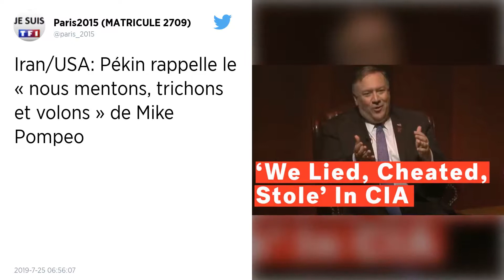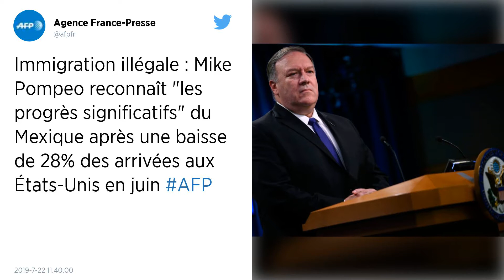États-Unis : Mike Pompeo se dit prêt à aller à Téhéran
Le chef de la diplomatie américaine, Mike Pompeo, a déclaré jeudi qu’il pourrait aller en Iran, si nécessaire, afin de tenir des discussions, dans un contexte de tensions entre Téhéran et Washington.

Le secrétaire d’État américain Mike Pompeo s’est dit prêt jeudi à se rendre à Téhéran le cas échéant, se disant également disposé à apparaître à la télévision iranienne « pour avoir la chance » de s’adresser au peuple iranien.

Interrogé par Bloomberg TV sur la possibilité qu’il se rende un jour dans la capitale iranienne, le chef de la diplomatie américaine a répondu : « Assurément », avant d’ajouter qu’il irait « volontiers là-bas ».

Et s’exprimerait-il sur une chaîne de télévision iranienne ? « Je saluerais la chance de parler directement au peuple iranien. J’ai déjà parlé de cela auparavant », a-t-il répondu, soulignant que son homologue iranien Mohamad Javad Zarif « vient ici, il vient à New York, il se déplace en voiture dans la plus merveilleuse ville des États-Unis ».

M. Zarif « parle aux médias, il parle au public américain, il peut diffuser la propagande iranienne sur les ondes américaines », a-t-il poursuivi.

« J’aimerais avoir la chance d’aller non pas faire de la propagande mais dire la vérité à la population iranienne sur ce qu’ont fait leurs gouvernants et qui désormais fait souffrir l’Iran », a dit M. Pompeo.